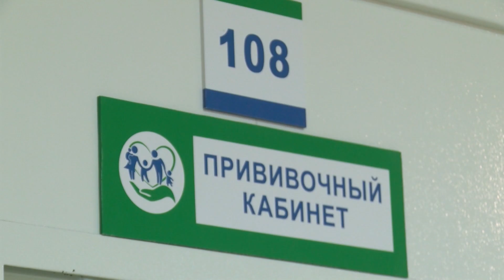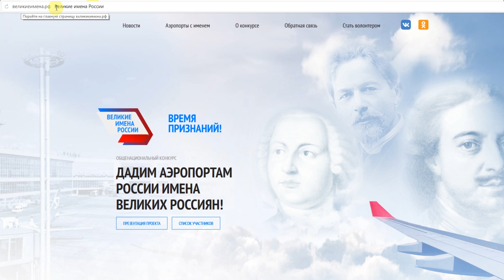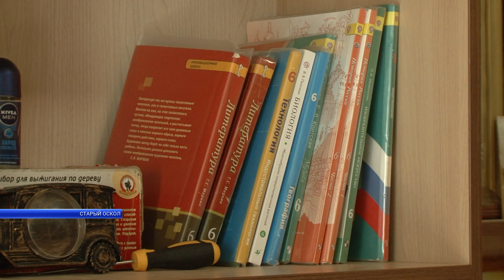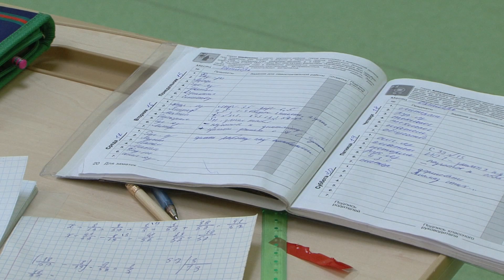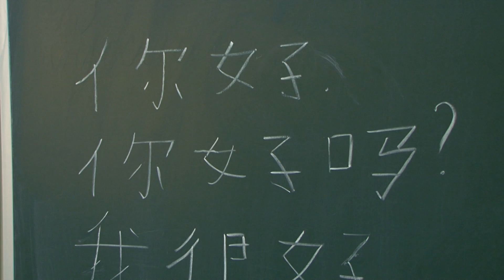«Такой день». Белгородская область (22.10.18) ч.1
Сложная ситуация с корью на Украине, соглашение БГТУ имени Шухова и ДОСААФ, победа старооскольцев в конкурсе «Семья года» и многое другое - в первой части проекта «Такой день» на «Мире Белогорья».